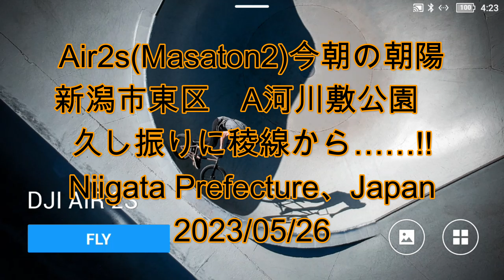230526-今朝の朝陽 A河川敷公園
久し振りに稜線からの朝陽を空撮